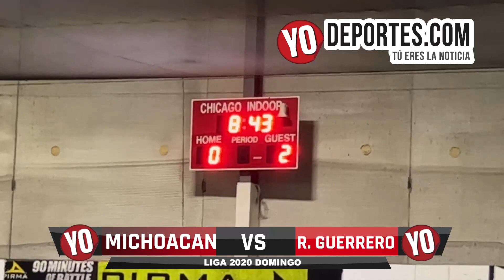Michoacan FC 🆚 Real Guerrero Liga 2020 Cuartos de Final Domingo